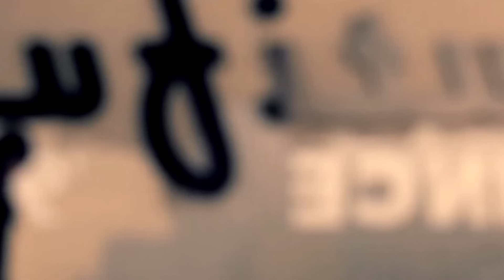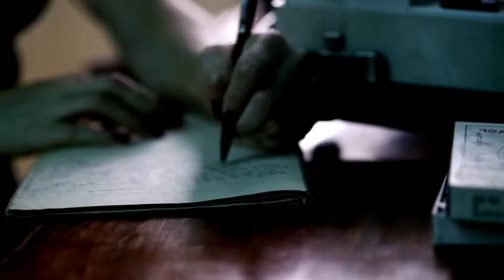Selena Gomez Megamix - The Adventures Of Selena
This megamix is one of my favourites, mainly because of the fact that I love Selena Gomez and her music so much. I love what she sings about, I love how she carries herself and I love how real she is. Her acceptance speech at the AMA's, her raw emotion in The Heart Wants What It Wants. Selena, this one's for you.

I tried to change it up from the last one I made by adding different remixes here and there, and I have extended some of my favourite songs of hers too.

REGARDING THE MISSING SONG "GOOD FOR YOU":
Unfortunately that song was at a bpm that I couldn't mix too well. You already saw how I forced "Same Old Love" in there, while Good For You was just too hard. Believe me, I tried, and I just couldn't. Sorry guys!

Your thumb is important to us. Thumbs up!

Wanna be mates? Well the feeling is mutual...